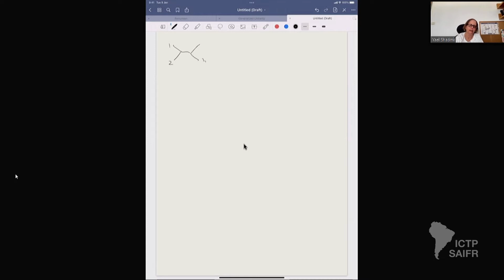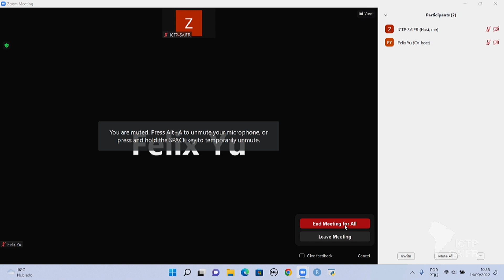Yael Shadmi: Tools at the Frontiers of BSM: amplitudes - Class 3 of 5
ICTP-SAIFR
Joint ICTP-SAIFR/MITP Summer School on Particle Physics beyond the Standard Model

Speakers:
Yael Shadmi (Israel Institute of Technology – Technion, Israel): Tools at the Frontiers of BSM: amplitudes